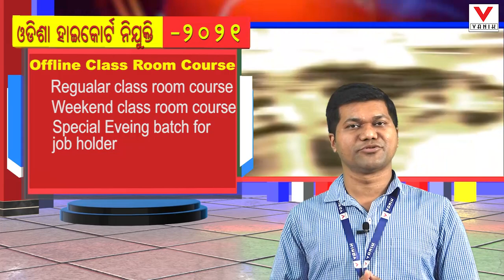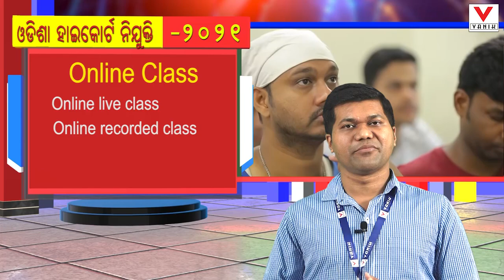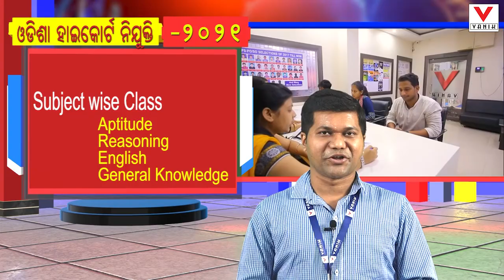ASO NOTIFICATION DETAILS | ASO JOB PROFILE | ASO FACILITIES | ASO AMENITY | VANIK OFFERS FOR ASO